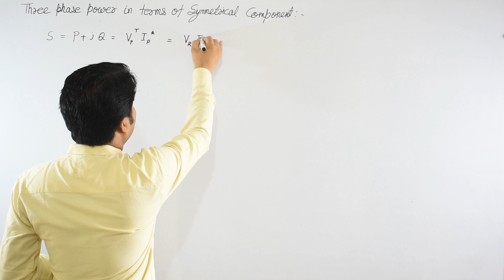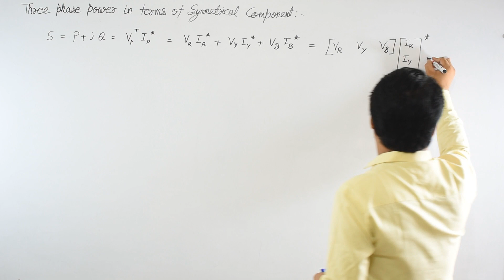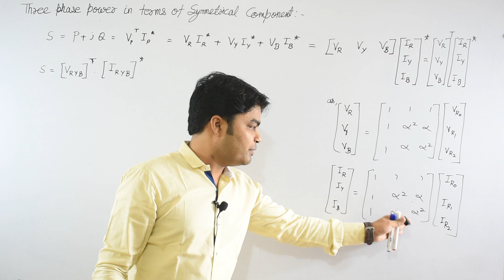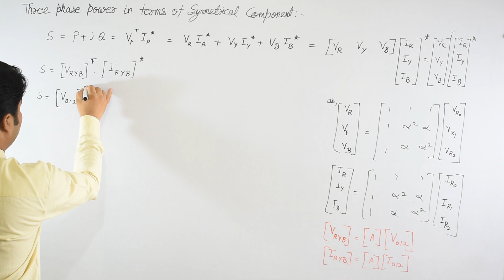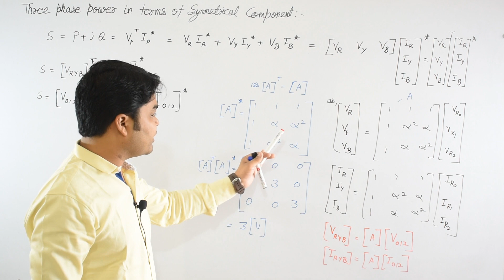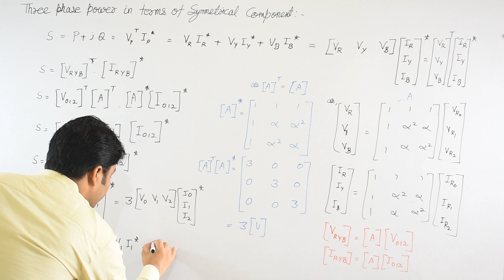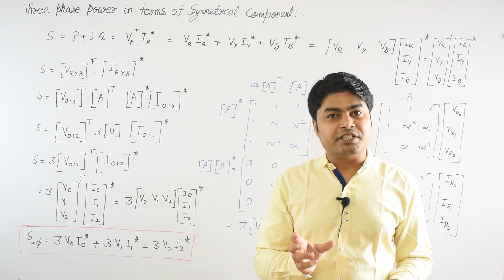Three Phase Power in Terms of Symmetrical Component | Power System Analysis | PSU| GATE| IES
We here at "WHAT N LET" are a group of committed band of educators, academicians, industry personals and researchers who have joined hands together to serve the aforementioned purpose. We are a highly motivated group to provide sustainable and friendly solutions.

Web & Social handles are as follows -
3.Facebook: What N Let
6. Twitter: what_n_let
7. LinkedIn: What N Let